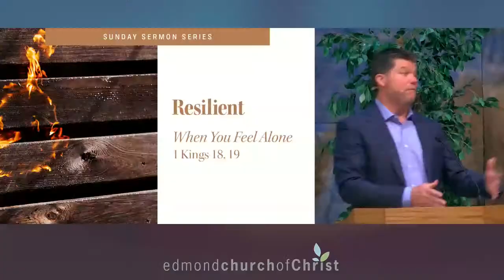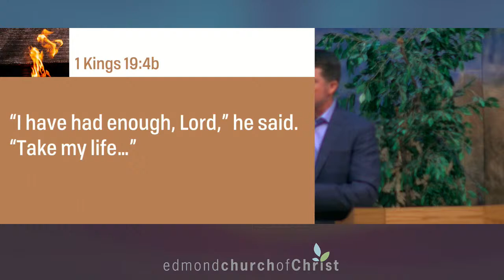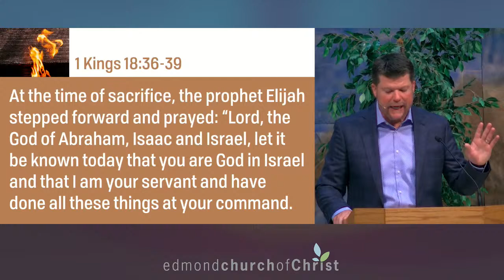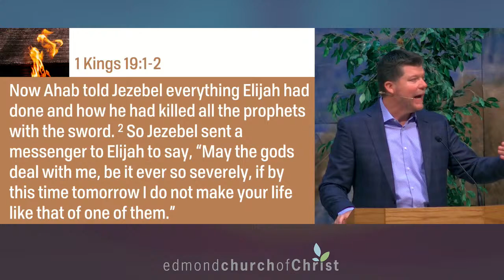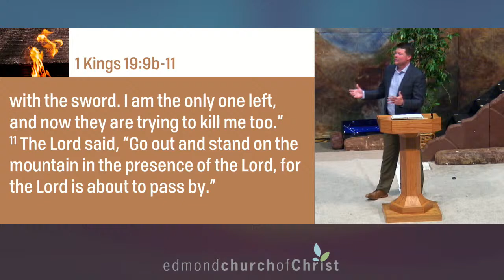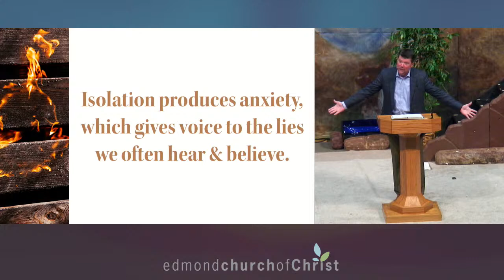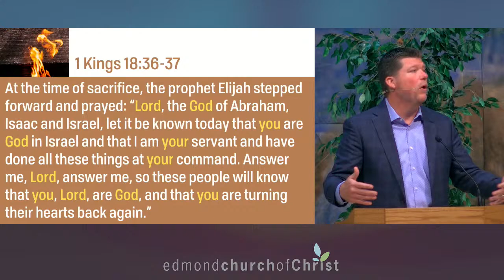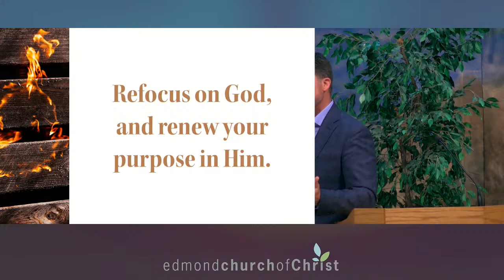Resilient: "When You Feel Alone"